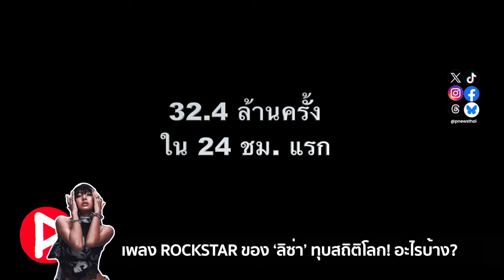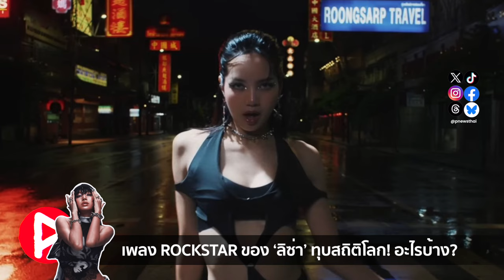ห้องข่าวพีนิวส์ | เพลง ROCKSTAR ของ "ลิซ่า" ล่าสุดตอนนี้ ทุบสถิติโลกอะไรบ้าง?